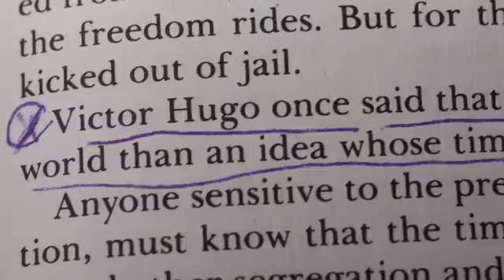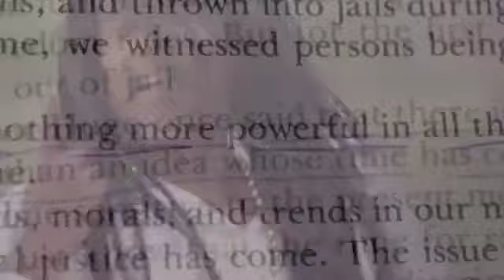BOUKMAN EKSPERYANS K-NAVAL 2013